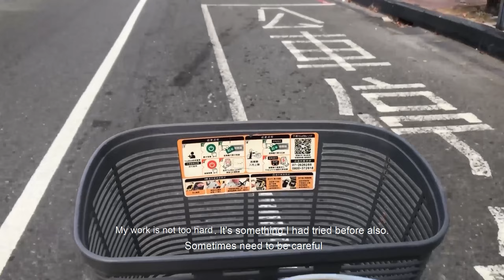việc làm tại chợ đêm có gì ? | du học Đài Loan 📚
Series Silence Life Diaries
I hope my sharing could give you guys some motivation for anything else in your journey
Let's check my series below:

Toi Nay Nghe Gi - Podcast Audio series:
"Tối Nay Nghe Gì" Podcast được tự bản thân mình sản xuất trong quá trình học tập và làm việc tại Đài Loan, mong những điều mình chia sẻ sẽ giúp các bạn phần nào giải tỏa chút tâm lý của bản thân trong lúc rảnh rỗi!

Đã được lên sóng các Platforms bên dưới. Mời mọi người cùng lắng nghe và thư giãn nhé!
- Mình nghĩ chia sẻ của mình sẽ không hợp văn phong của những người lớn tuổi. Nên mọi người có thể click nghe ủng hộ mình hoặc có thể bỏ qua không vấn đề gì. Xin cảm ơn!
Mọi người cũng có thể tìm kiếm trực tiếp với từ khóa: "Tối Nay Nghe Gì?" trên mọi nền tảng bên dưới.
Search keyword: "Toi Nay Nghe Gi" for listen my podcast.

Xin cảm ơn mọi sự đóng góp của cộng đồng!